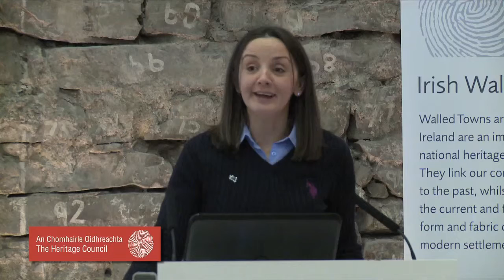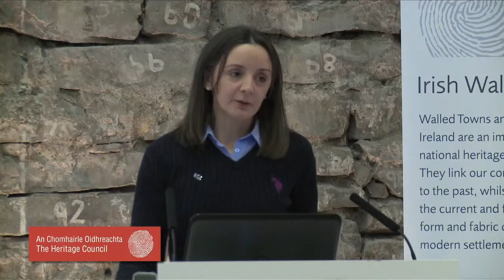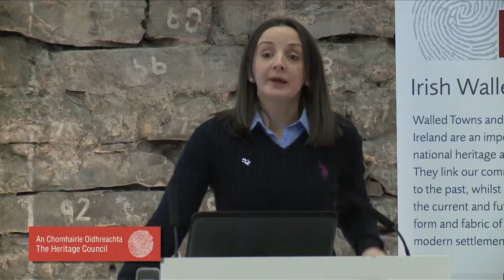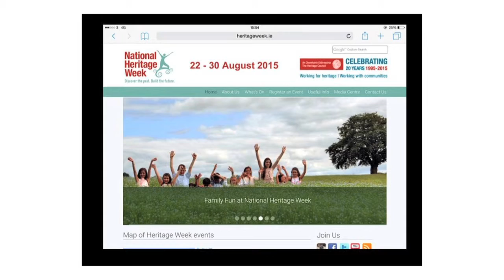Conserving St. Peter's Church, Laragh, Co.Monaghan - Paula McCaul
Paula McCaul, Secretary, Laragh Heritage